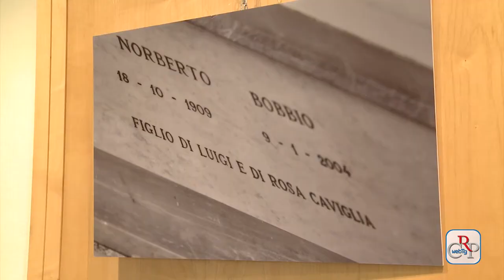CRP - Webtg n.17 del 16 maggio 2014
Fino al 14 luglio a Palazzo Lascaris è visibile la mostra "I Carabinieri Reali nella storia d'Italia, uniformi, cimeli, immagini dell'Arma benemerita nel bicentenario della fondazione", focalizzata sulla storia dell'Arma tra il 1814 al 1946.

A Torino la seconda edizione di Smau, appuntamento dedicato all'innovazione nella Pa e imprese. Nella sessione dedicata a Smart City ed eGovernment il Consiglio regionale è stato selezionato come uno dei 22 casi di successo, con Piemonte Visual progetto realizzato in collaborazione con Consorzio Top-Ix, Csi Piemonte e altre realtà legate al mondo digitale.

Al Circolo dei Lettori, a Torino, la Consulta europea con l'Accademia dei Folli ha presentato lo spettacolo di musica e teatro "Le voci dell'Europa. Voci senza polvere", con lettura di alcune pagine significative di letteratura europea e brani musicali eseguiti dal vivo.

In occasione della chiusura della mostra fotografica "I luoghi e la memoria. Istantanee su Norberto Bobbio" all'Ufficio relazioni con il pubblico dell'Assemblea legislativa si è svolto l'incontro "Un luogo personale, la casa di via Sacchi, che aveva un valore pubblico".

"L'Europa contro il terrorismo". È il titolo dell'appuntamento, organizzato dall'Associazione italiana vittime del Terrorismo (Aiviter) in collaborazione con il Consiglio regionale, dedicato al terrorismo visto con gli occhi degli studenti delle scuole piemontesi che hanno presentato alcuni lavori sul tema.

Ventitrè studenti vincitori del concorso "Cultura della legalità e dell'uso responsabile del denaro" dell'Osservatorio regionale sul fenomeno dell'usura partecipano, dall'18 al 21 maggio, al viaggio studio in Sicilia in visita a luoghi significativi della lotta alla mafia.

Le figure femminili della corte estense sono state al centro della seconda Conversazione a corte, organizzata dal Centro studi della Reggia di Venaria in collaborazione con il Consiglio regionale. L'ultima Conversazione a corte si terrà il 19 maggio a Palazzo Lascaris, sul tema delle feste e delle cerimonie barocche fra le corti di Modena e Torino.

Circa 1.500 visitatori hanno partecipato ai 33 eventi organizzati e ben 10mila persone hanno fatto visita allo stand. Grande successo del Consiglio regionale del Piemonte al Salone del Libro, grazie anche al fitto carnet di eventi che hanno animato l'Arena Piemonte e le altre sale conferenze.